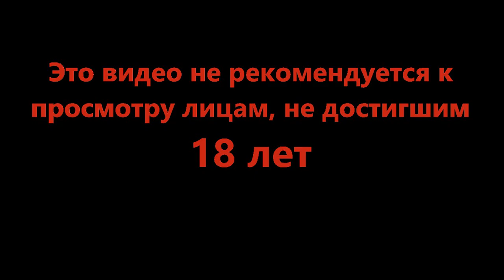Идём по следу - Journey to the Savage Planet #6